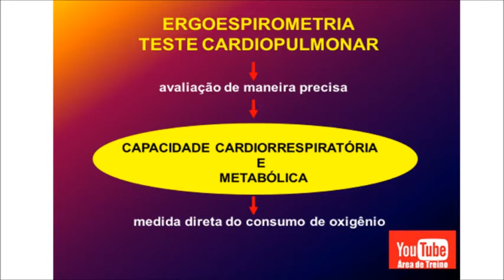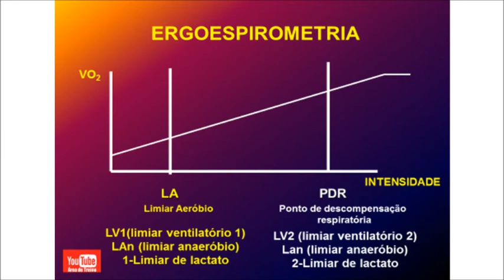Limiares ventilatórios e metabolismo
Como você realiza a prescrição do seu treinamento físico? O que são limiares ventilatórios ? Como fica seu metabolismo durante e após os treinos? Veja tudo isso e muito mais neste vídeo!